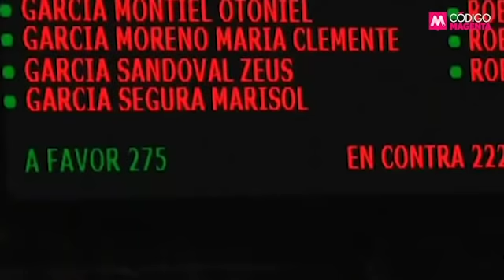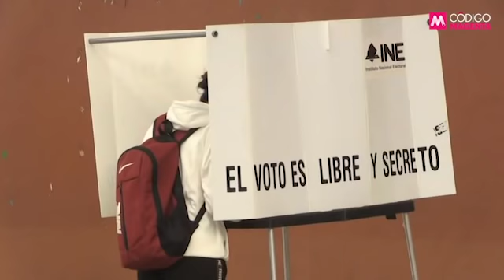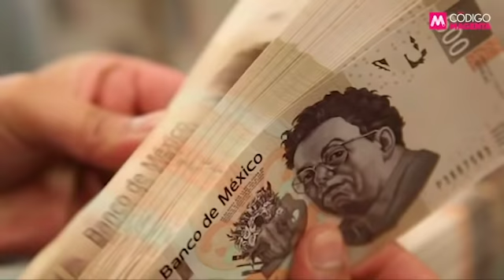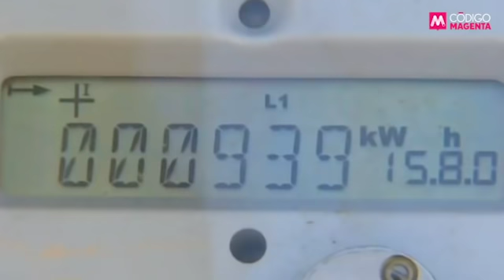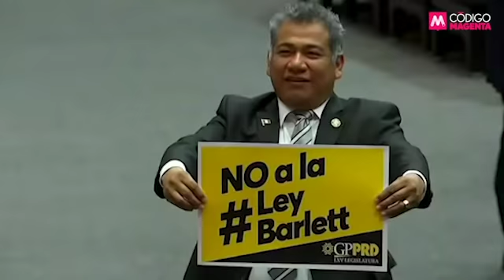Al Punto: Reforma Eléctrica, la caída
⭕ Ramón Alberto Garza y Antonio Navalón analizan el costo político que representará para Andrés Manuel López Obrador el haberse convertido en el primer presidente de México al que un Congreso le rechaza una propuesta de reforma constitucional, en este caso, la eléctrica.